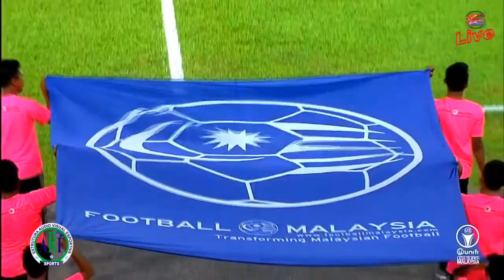Cassio - Defender - 2018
Melhores Momentos do atleta Cassio 2018